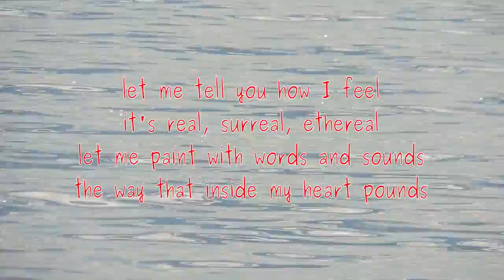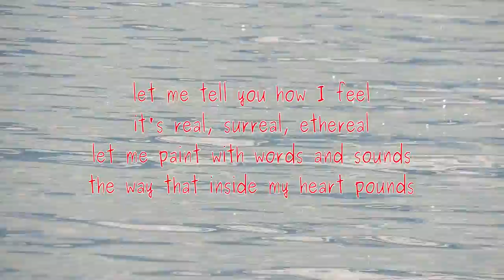My Heart Pounds